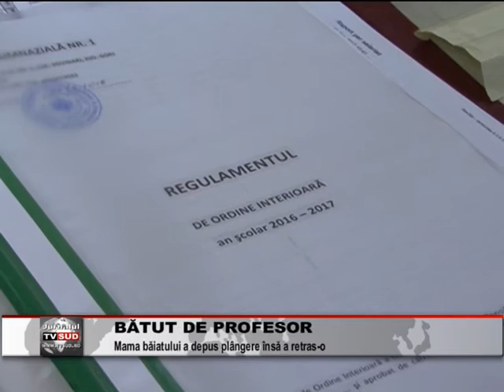batut de profesor